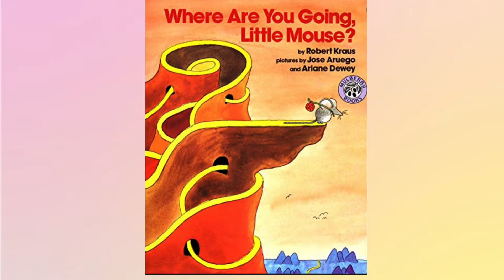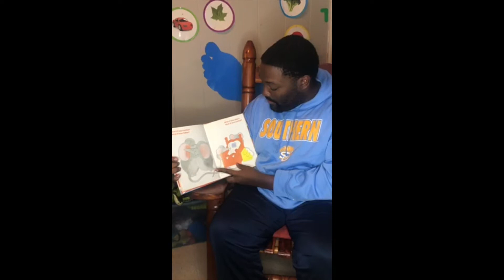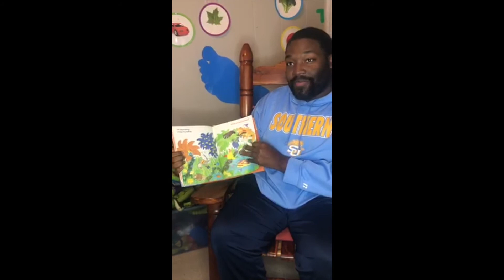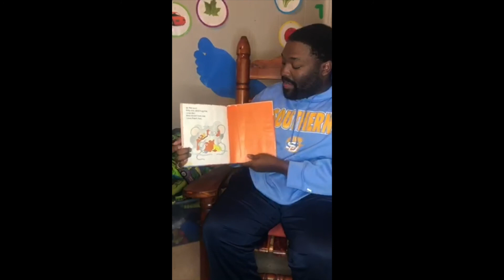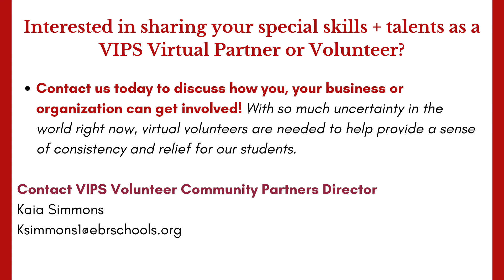Story Time With VIPS: Where are You Going Little Mouse?" by Robert Kraus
Welcome to fun with VIPS! Today, Southern University Student, Malachi is here to read "Where are You Going Little Mouse" by Robert Kraus.

Volunteers In Public Schools is a non-profit located in Baton Rouge, Louisiana. We provide support for public education and bring volunteers and community partners into the schools to tutor, mentor, and provide enrichment experiences. Our mission is to make a difference where it matters most.